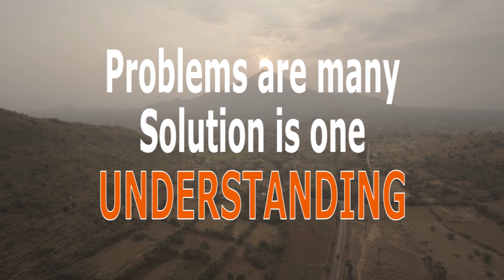Targeting Success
Guruji Atma Nambi says that people who run after success think that by  achieving great material benefits or holding guiness records in life is real success. Guruji says that it creates stress and it is only half understanding and incomplete success.